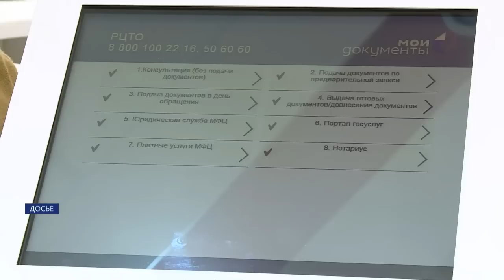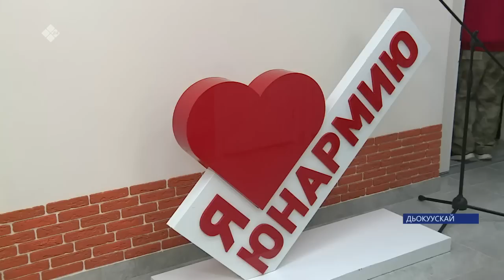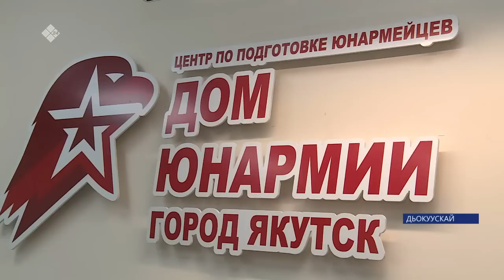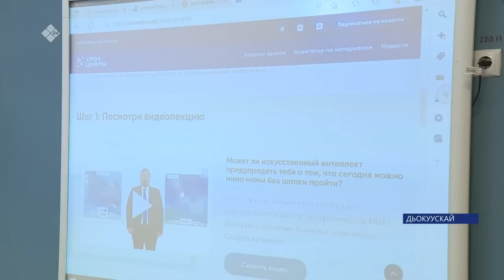«Саха сирэ» информационнай биэрии. Олунньу ыйын 02 күнэ 13:30